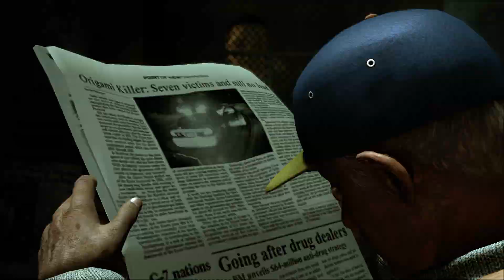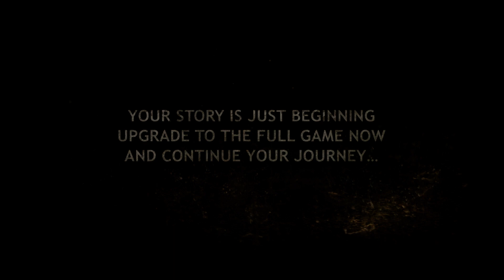PC : Heavy Rain [demo]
Heavy Rain

Producer(s) Charles Coutier
Writer(s) David Cage
Composer(s) Normand Corbeil
Platform(s)
PlayStation 3
PlayStation 4
Microsoft Windows
Release
23 February 2010[show]
Genre(s) Interactive drama, action-adventure
Mode(s) Single-player